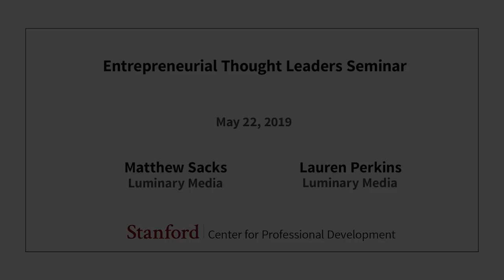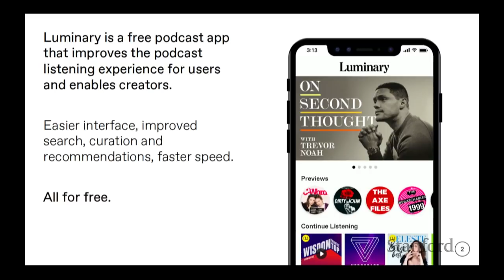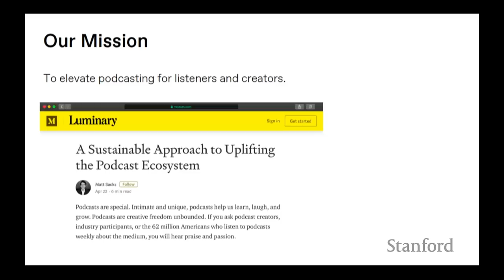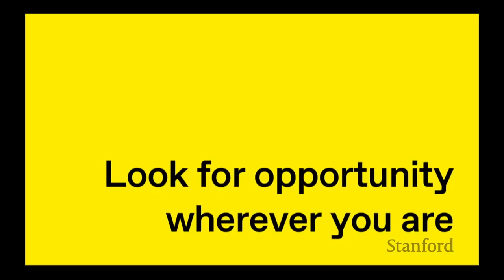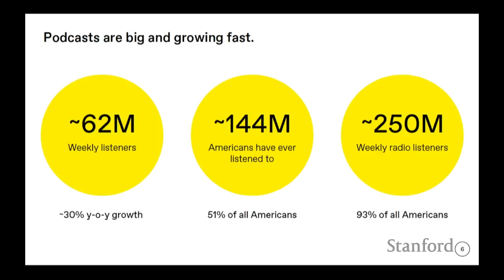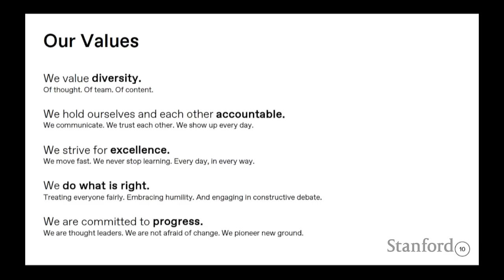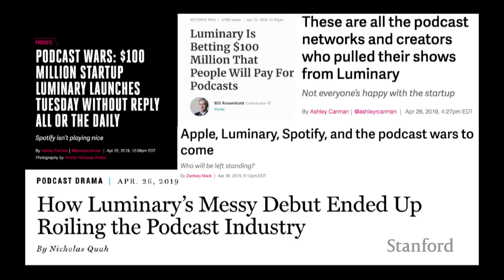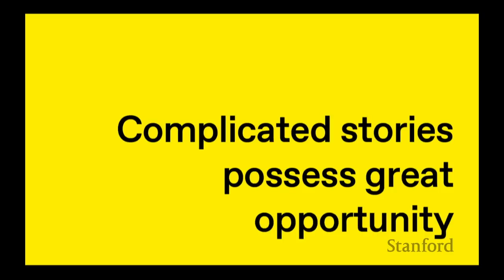Stanford Seminar - Listening to the Market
Matthew Sacks and Lauren Perkins
Luminary Media

The podcast market was growing rapidly when Luminary Media was founded at the beginning of 2018, and it was even bigger by the time the company launched its podcasting service on April 23, 2019. Just a month after that launch, CEO Matthew Sacks and co-founder/head of talent Lauren Perkins step back to assess how they identified an opportunity in the podcasting space, built a team and launched a product with a library of exclusive content in a little over a year. They also address the negative headlines and Twitter backlash they received during launch week, and share strategies for responding to the kinds of mistakes that fast-moving startups often make.